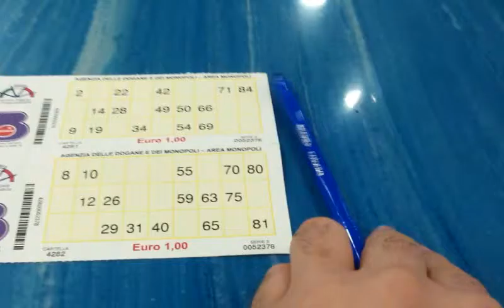Mini Vlog : Al Bingo !!